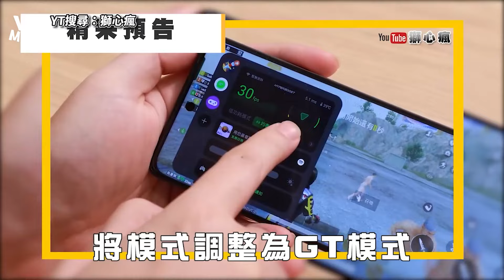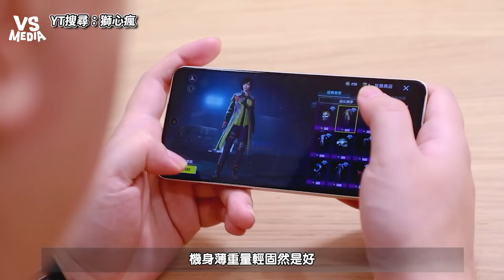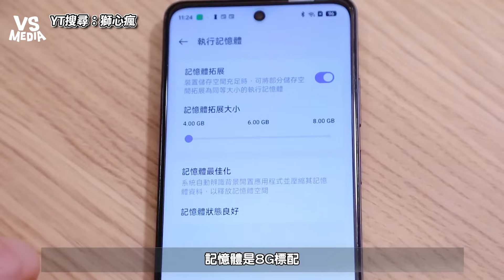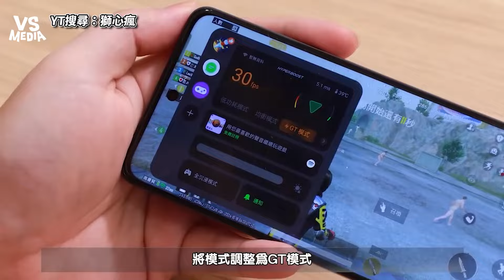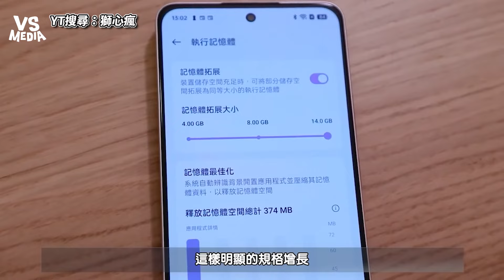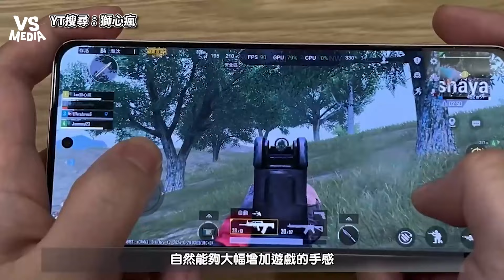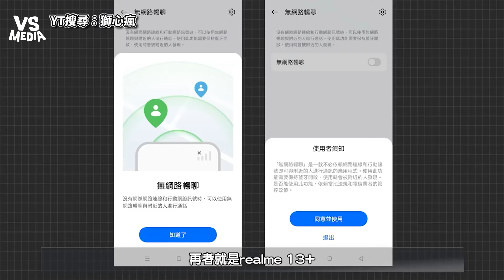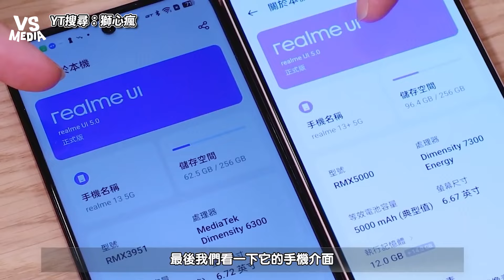手遊玩家必收的高CP電競手機！realme13神功能萬元內即可入手｜VS MEDIAｘ